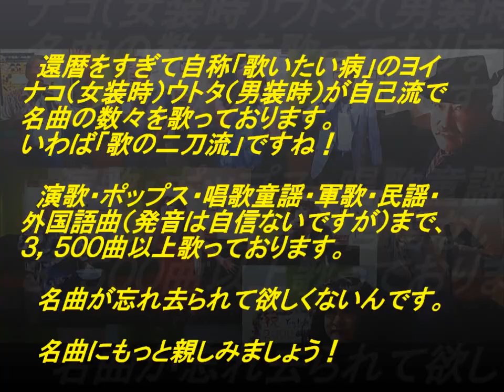表題付虹のかなたに（知里）歌詞付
知里さんの名曲『虹のかなたに』を歌って歌詞も付けてみました。